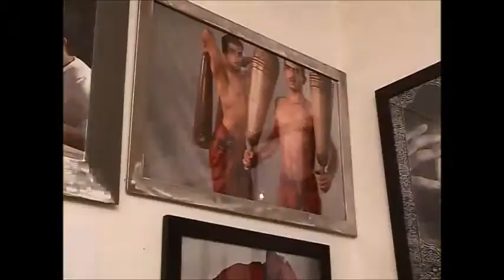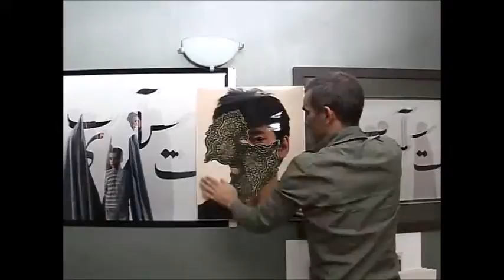Inside Iranian art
Sadegh Tirafkan is one of the most respected Iranian photographers with a lifetime's work juxtaposing tradition and modernity. It's a style which appeals both with a conservative audience at home and with demanding art critics abroad.